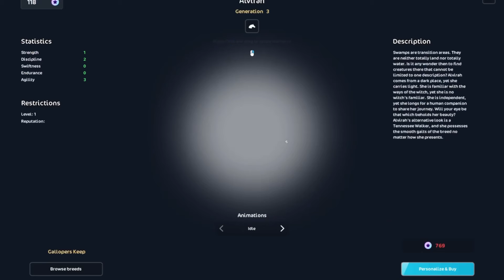HALLOWEEN IS *BACK* IN STAR STABLE! INFINITE SOUL SHARDS & CAULDRON! | Quests, Races & more! 👻🎃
Hey guys! Halloween is here in Star stable!
Have a spooooky day! 👻🎃